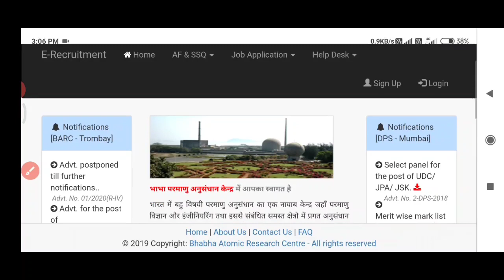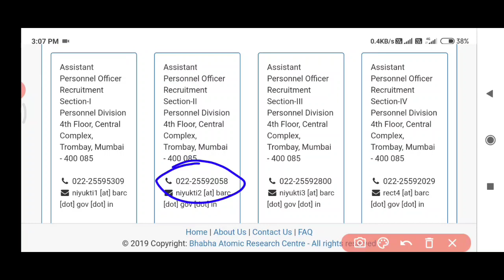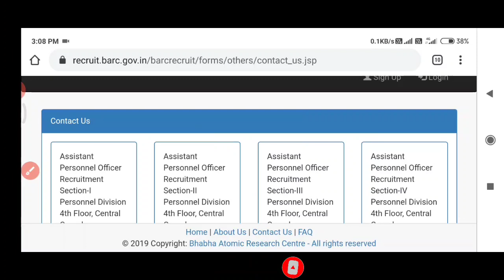BARC Latest News 2020 | Security Guard | Assistant Security Officer| कब होगा??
🙏🙏 धन्यवाद